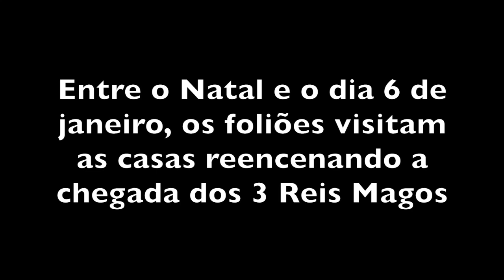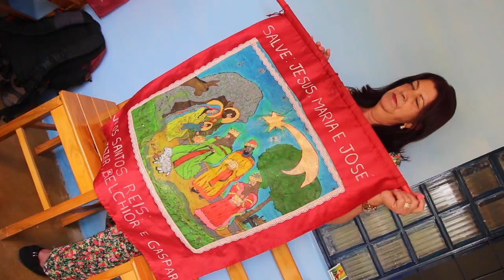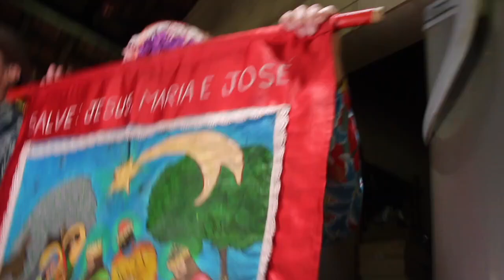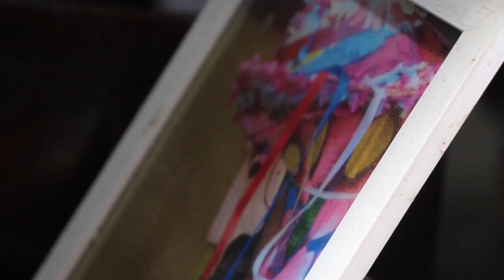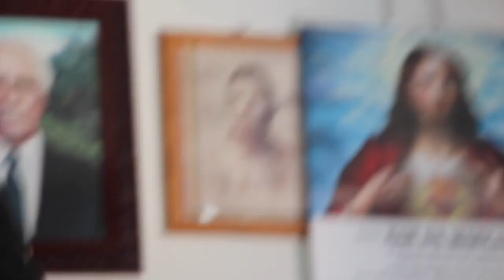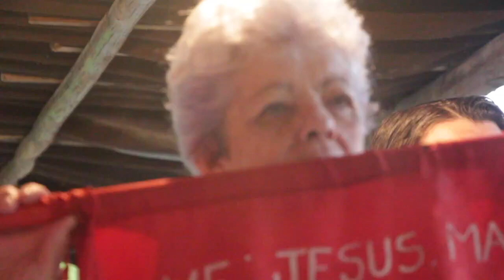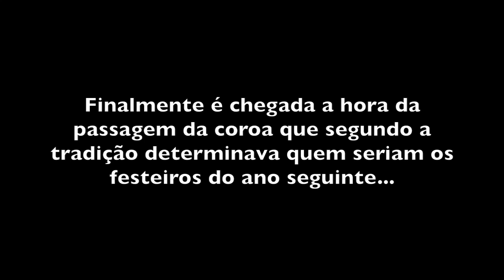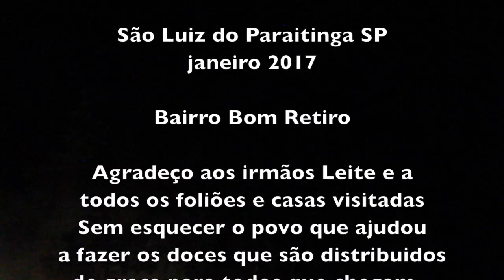VISITAS E PASSAGEM DA COROA - FOLIA DE REIS - BAIRRO DO BOM RETIRO